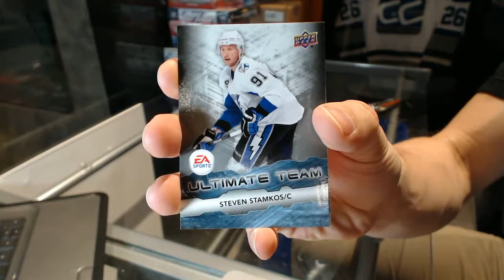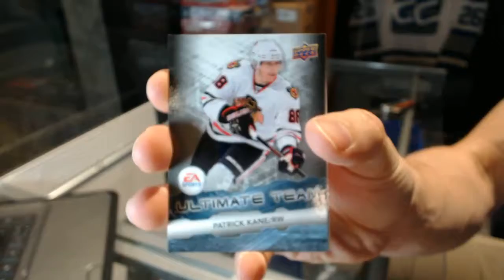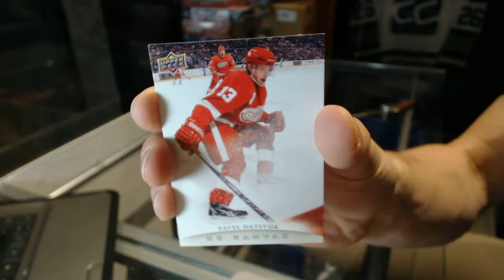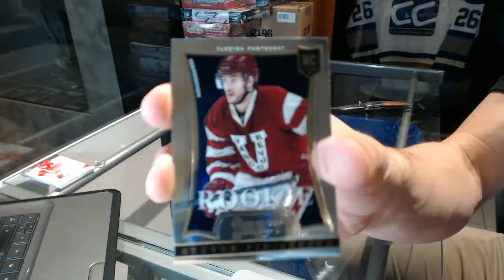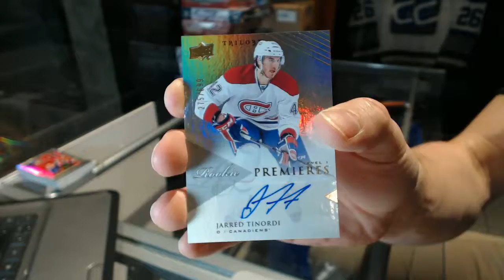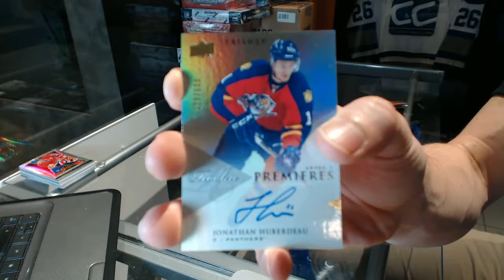11-12 UD Series 1, 13-14 Panini Select & 13-14 UD Trilogy Hockey Box Break - C&C GB #6486